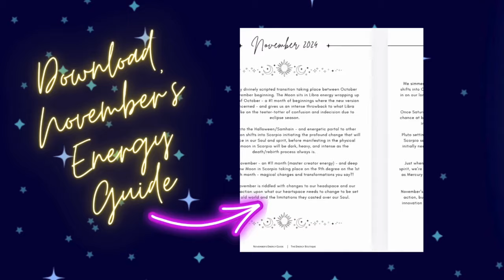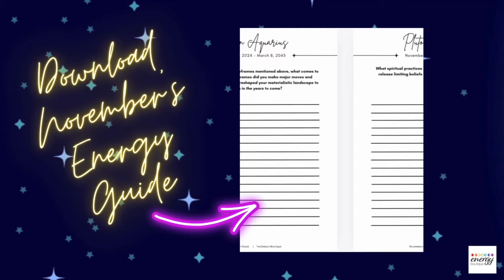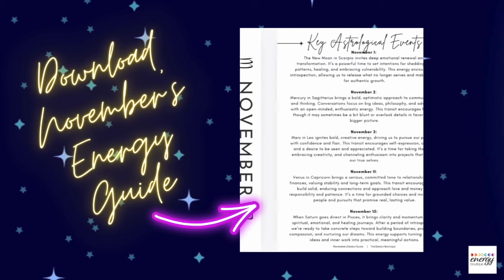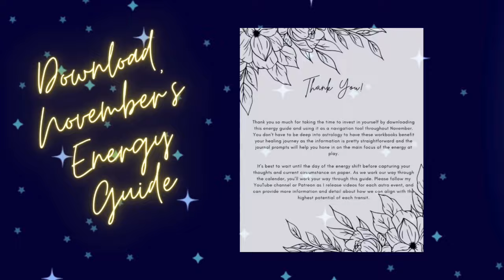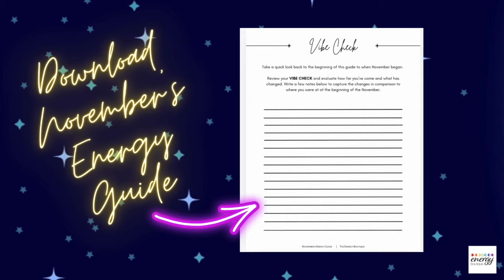MERCURY IN SAGITTARIUS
In this episode we explore Mercury moving into Sagittarius and how the energy will impact us. Be sure to DOWNLOAD NOVEMBER'S ENERGY GUIDE to stay ahead of the game!